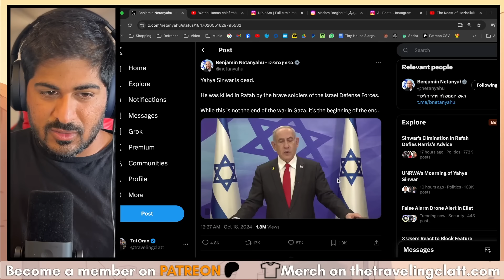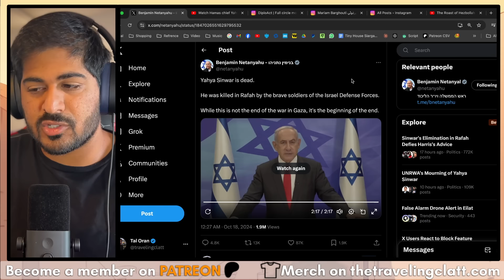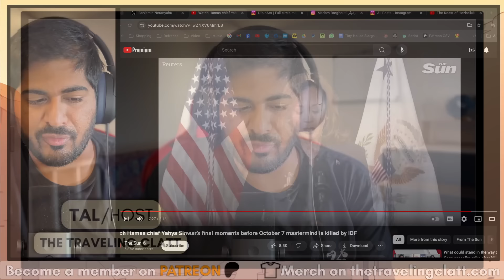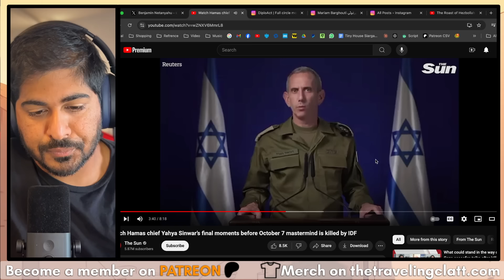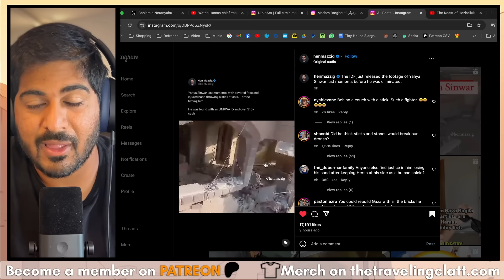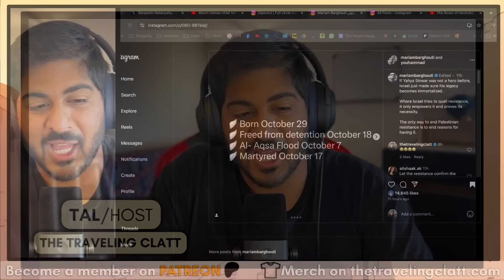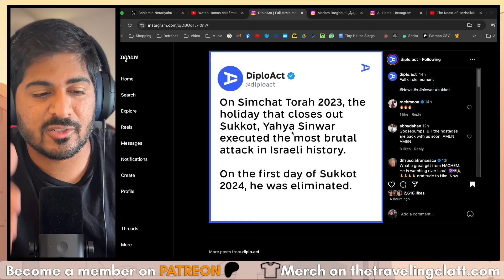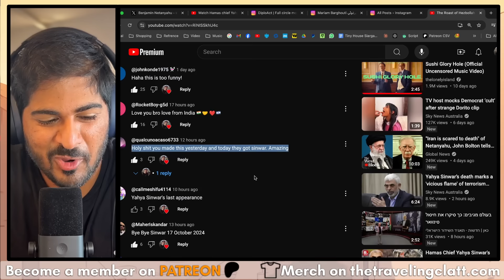The End of Yahya Sinwar 🇵🇸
Finally, we have a new DISCORD server!